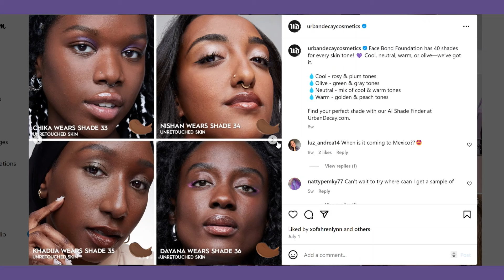Urban Decay EXTREME 4-Day Wear Test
Hi Friends! is this new Urban Decay Face Bond foundation as good as it claims? Is it really waterproof?!? Do I really NOT need powder?! Let's do a 4 day wear-test!

My Instagram account got taken down on a day IG had massive outages.

** WANT YOUR OWN BOXYCHARM By Ipsy? You can use my link, or go to Boxycharm's website!

Please don't feel pressured to use them. But if you do, it's like tipping your fellow YouTuber for their thoughts and advice on the products mentioned. Those link proceeds go into purchasing more makeup and products to review on my channel and I appreciate your kindness and support. XOXO

Thanks!!

Thanks!!
Nichole